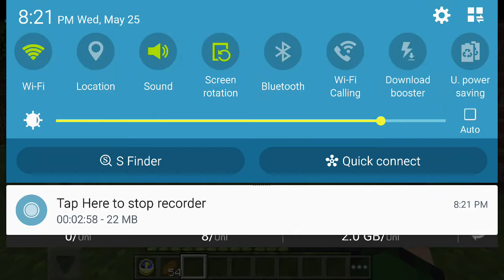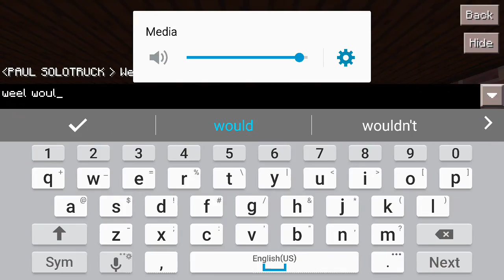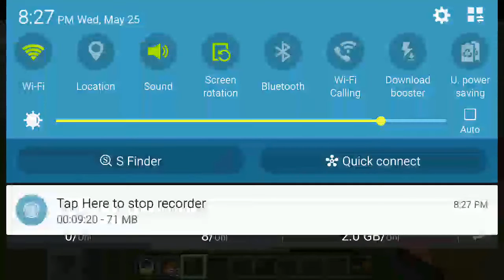How that crap litte ase by scary youtube on the crap seel mean cavin ase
Solo mose